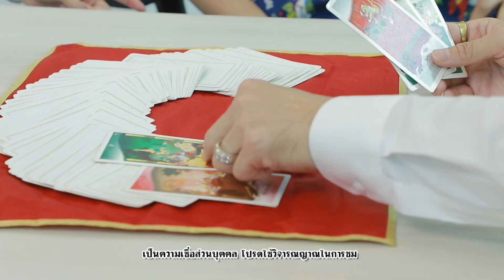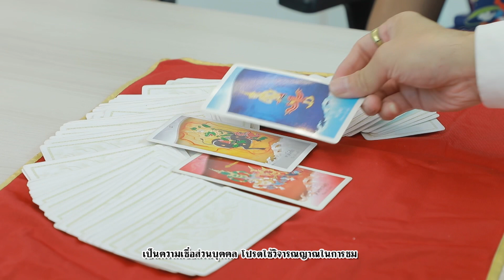“มาริโอ้” ได้ฤกษ์แต่งปีหน้า!! ลูกดกแน่!! | 3 แซ่บ | 24 ก.ย. 66